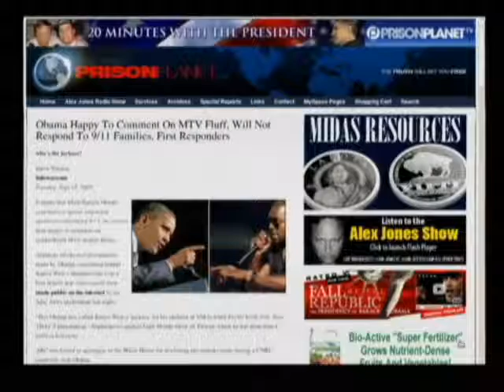The Alex Jones Show with Charlie Sheen 9 15 2009 Pt 9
Alex talks with Golden Globe award winning actor and prominent advocate of the 9/11 Truth movement, Charlie Sheen. Charlie penned "Twenty Minutes with the President," a call for Barack Obama and the government to reinvestigate the 9/11 attacks, an open letter that has attracted much attention and media coverage. Sheen will blast the media's cowardly and sophomoric response to his open letter. Paul Joseph Watson pops in to cover the latest phony Osama bin Laden video.